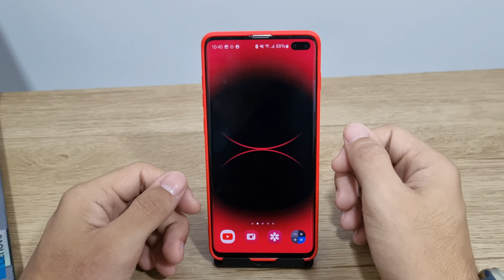Pontos positivos e pontos negativos no Galaxy S10+ - Passo a passo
Fala pessoal!! Nesse vídeo vou está mostrando pontos positivos e pontos negativos do Galaxy S10+
✩ Redmi Note 9 64G / 128GB
✩ Redmi Note 9S 64G / 128GB
✩ Poco X3